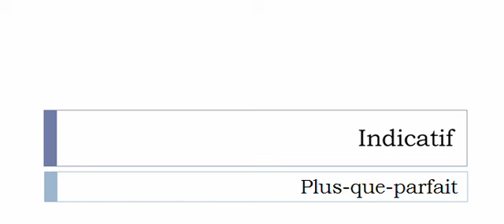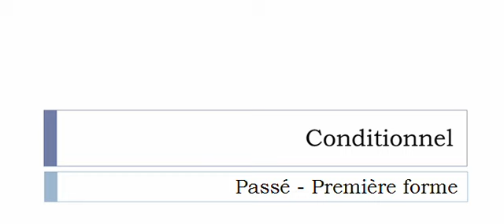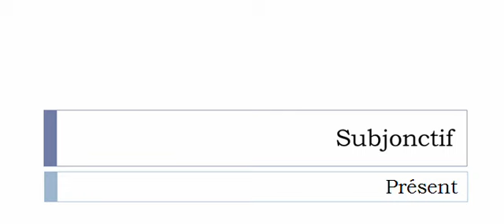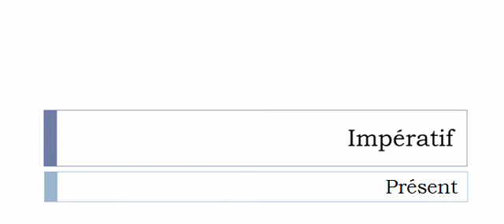Conjugaison française = Toutes les formes